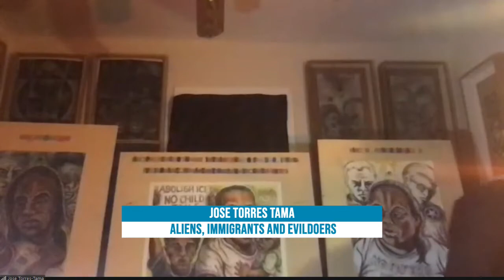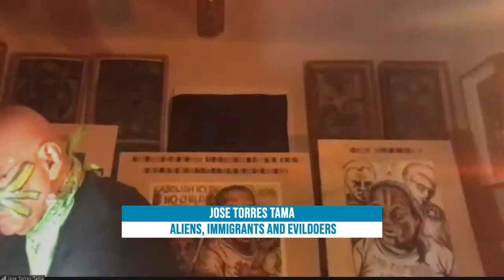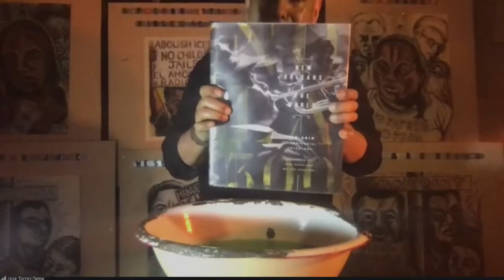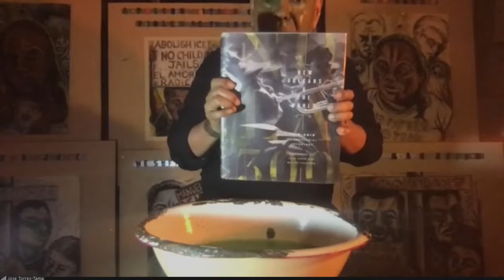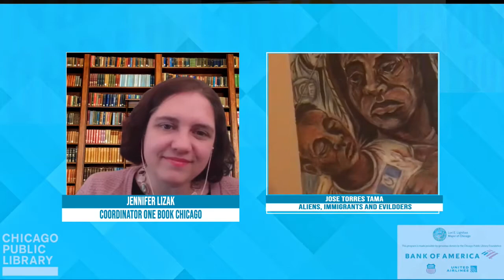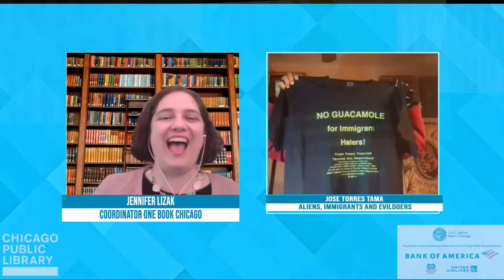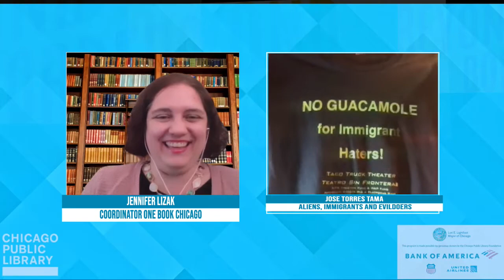Aliens, Immigrants & Other Evildoers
With the raging anti-immigrant hysteria reaching brutal proportions in inhumane concentration camps at the Rio Grande border and the killings in El Paso, award-winning performance activist, published poet and playwright José Torres-Tama takes the immigration issue head on. His critically acclaimed Aliens, Immigrants & Other Evildoers is a sci-fi Latino noir solo that chronicles the rise in hate crimes against Latin American communities, as the artist deftly shape-shifts into nine characters that challenge the dehumanization of immigrants in a system that readily exploits their labor.

Visually dynamic, profoundly moving, and a provocatively funny tour de force, Aliensis informed by a docu-theater process of filmed interviews with immigrants escaping political persecution and economical despair, and Torres-Tama performs real-life stories of people in search of a dream and encountering a nightmare. He offers a clarion call to action for the United States of Amnesia to remember its mythic promise as the land of the free. His comic battle cry is NO GUACAMOLE for Immigrant Haters!